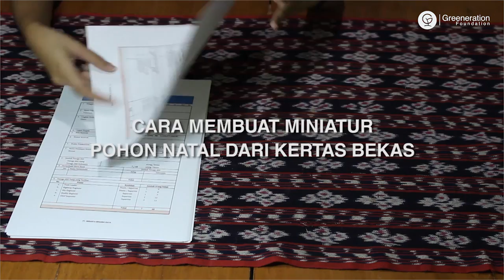DIY - Membuat Miniatur Pohon Natal Dari Kertas Bekas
Selamat merayakan Natal bagi Generasi Hijau yang menjalankan ya :)